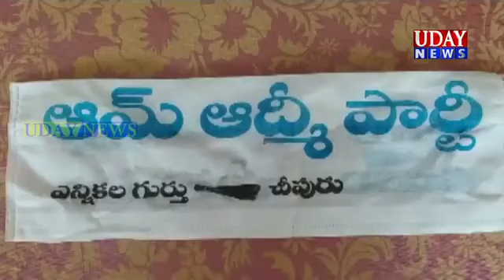ఆమ్ ఆద్మీ కార్యవర్గం